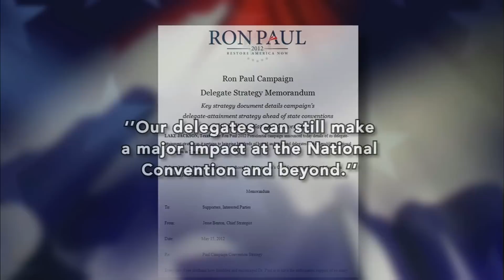What Ron Paul Wants If His Supporters Will Back Romney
Ron Paul announced Monday that his campaign would not spend any more money in the presidential primaries. But he's not suspending his campaign. Judy Woodruff looks at Paul's chances of continuing to impact the GOP -- and its upcoming convention -- with Jon Ralson of the Las Vegas Sun and Brian Doherty of Reason magazine.